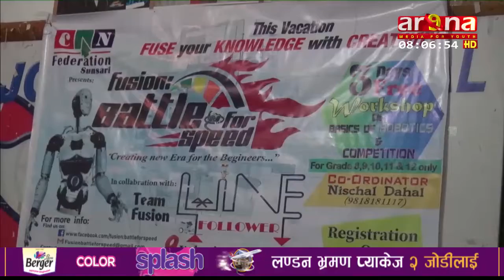कम्प्युटर एशोसिएसन महासंघ सुनसरीद्धारा रोबट दौउड प्रतियोगिता